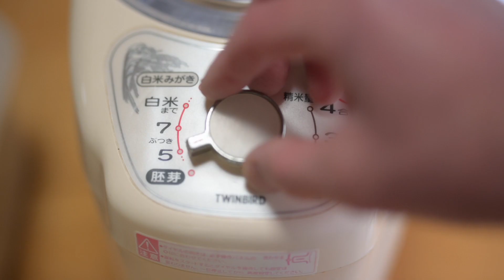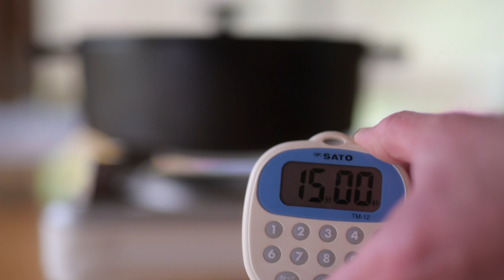57🍚岩鋳南部鉄器キャセロール鍋で作る桜えびの炊き込みご飯 Dried shrimp rice at iwachu nannbutekki at iron casserole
（ingredients ）
2 cups rice
1cup glutinous rice
15g Dried shrimp
2tbsp sake
1tsp soy sauce
1.5tsp salt
2tsp sesame oil
420ml water

（材料）
白米　2合
もち米　1合
桜えび　１５ｇ
水　４２０ｍｌ

作り方は動画をご覧ください。
普通の炊飯器でも、もちろんたけるとおもいます。
ただこのキャセロールで作るとお焦げが本当に美味しくて何杯でも食べられそうです。
是非１度作られて見ることをお勧め致します。
南部鉄器のご飯鍋も所有しておりますがこのキャセロールでも普通にご飯が炊けますので、かなり用途は広いと思います。特に炒め物、茹で野菜などに効果を発揮します。逆に煮込み料理には鉄分で黒くなる場合があり、我が家では土鍋を使っています。確かに重いですが女性でもギリギリ扱える重さかなと思います。